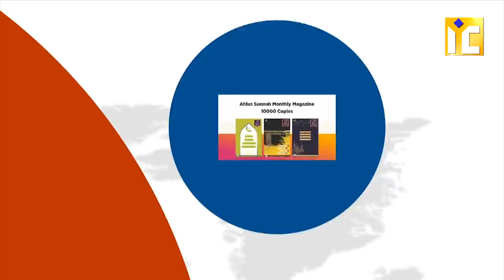Shaikh Sanaullah Madani | Ki Aapse Ek Zaroori aur Dardmandaana Guzarish | Sanaullah Madani Bayan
Deen Ki Dawat Me IIC Ka Sath Den, Is Nek Kaam Me IIC Ka Mukammal Support Karen
👉ICICI BANK
Account Name : ILM FOUNDATION (Savings),
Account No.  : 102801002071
 IFSC : ICIC0001028,
Branch : Andheri link Road Mumbai,